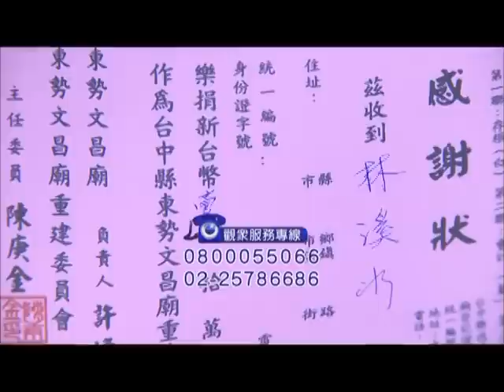[預告]民視嫁妝@20150820